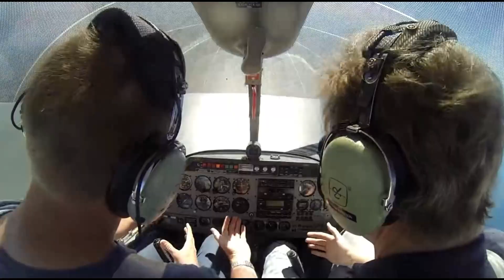Aviation Stall/Spins - When the Free Bird solo kicks in...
Wanted to do this with our plane and the GoPro cameras, but unfortunately our airframe isn't certified to intentionally do spins.

(Safety first!)

So we had to get creative...

Since we couldn't do an actual fully developed spin in our aircraft, we combined two videos into one for a similar finished product.

The first is the video of the Robin aircraft above, combined with footage of a Cessna 150 doing a stall as well.

You get the idea, plus we got to use...